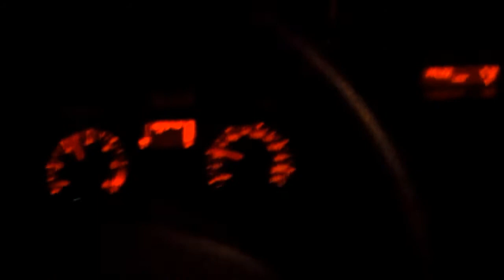Sur la route du vide grenier (petit hors serie)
2 petites minutes entre nous sur la route du vide grenier matinal.